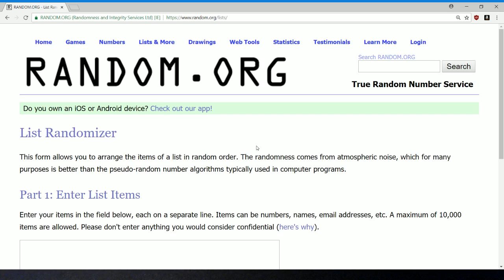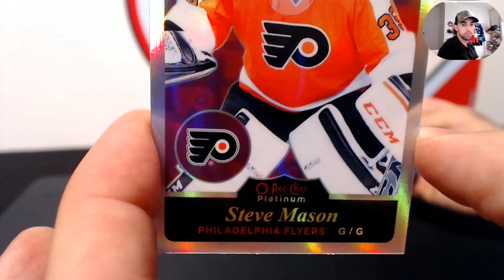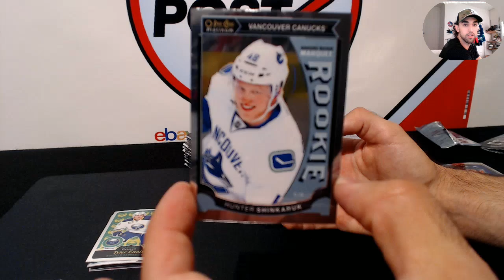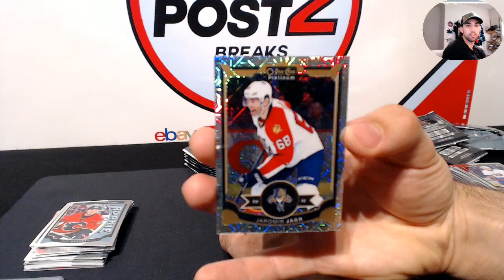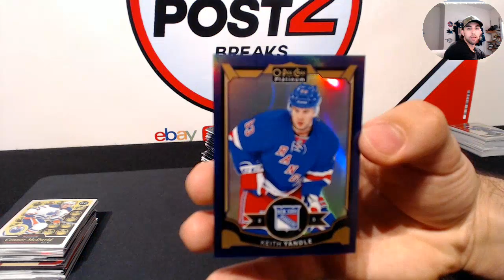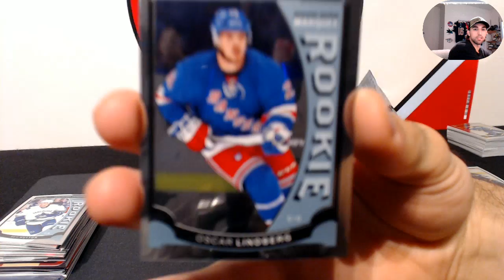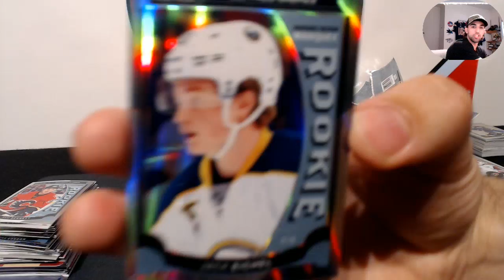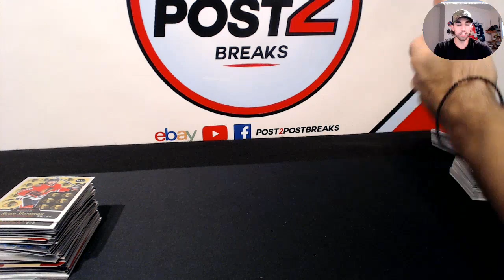2015/16 OPC PLATINUM DOUBLE BOX BREAK DOUBLE UP FB#1